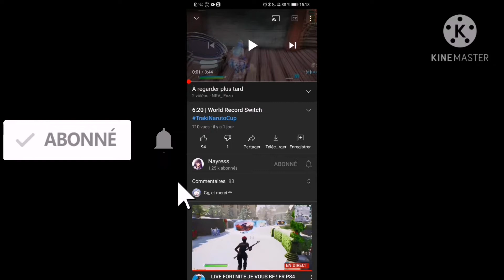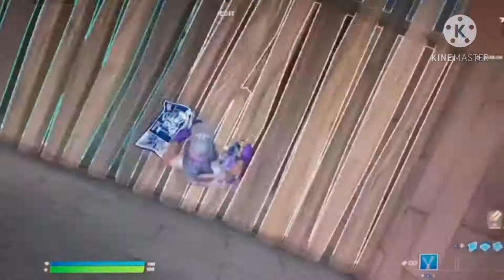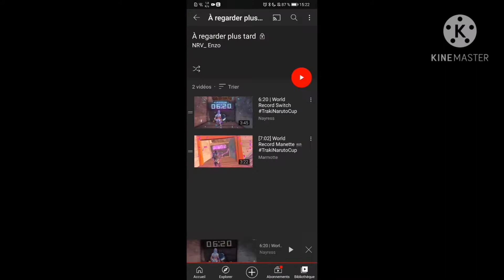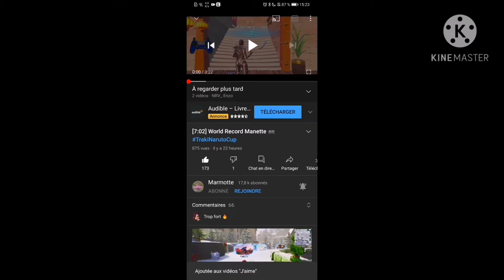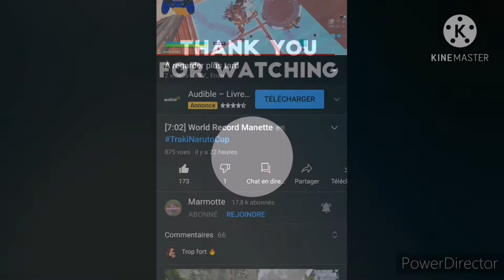Il bâte le World record manette et switch sur la trakinarutocup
La chaîne des éditeur

Mes video son réalisé avec kinemaster

20 abonnés 🔵

30 abonnées🔵

40 abonnées🔵

50 abonnées🔵

60 abonnées🔵

70abonnees🔵

80abonnés 🔵

90abonnées

100abonnées🔵

200🔵

1 000🔴

 10 000🔴

 100 000🔴

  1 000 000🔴